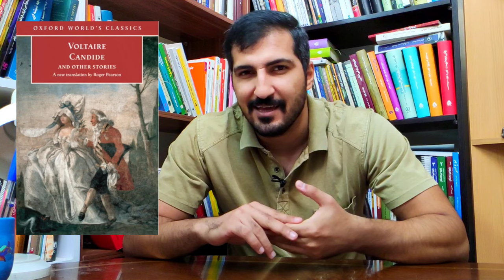21 Short Classic Books You Can Read In One Day!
I thought about this list of classic books for hours and I concluded with these 21 books which I recommend to anyone who wants to be a classic reader 👌🌺

You can start with any of these classical books - except for The Wasteland 😅 - and try to understand the deepest meanings beneath those texts. 🌹

I will try to upload specific book reviews about the recommended books in this video so that you will be able to understand them with the best critical thinkings on the subjects presented by these masterpieces! 📚❤️